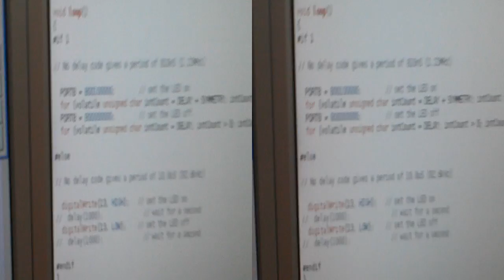PWM on Arduino MOV197.mp4